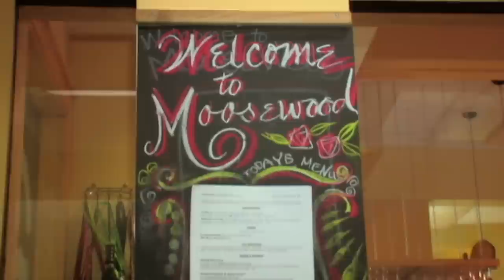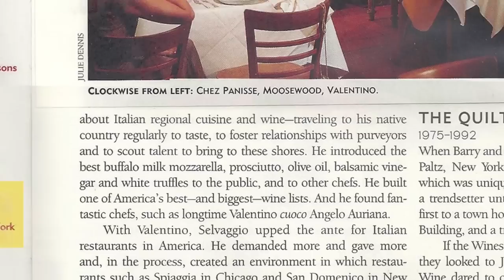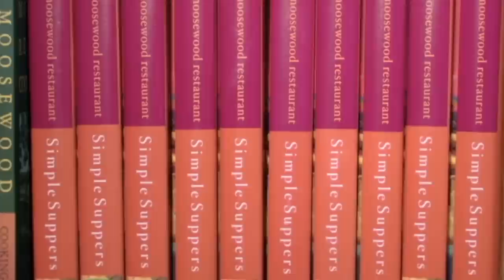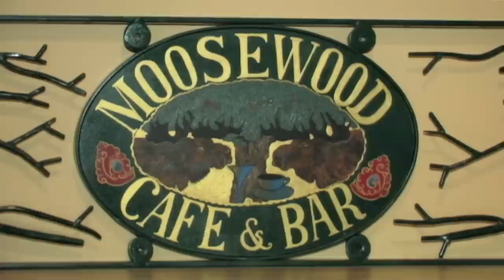Meet The Moosewood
A video created for the world-renowned Moosewood Restaurant, in Ithaca, NY.  Filmed, edited, and produced by Moxie Studios.  The Moosewood is America's premier vegetarian restaurant, with a dozen bestselling cookbooks, three James Beard Awards, and a selection by Bon Apetit magazine as one of the 13 restaurants that changed the way we eat.

Visit the Moosewood in the Dewitt Mall in Ithaca, or check out their for recipies, daily menus, cookbooks, and more.